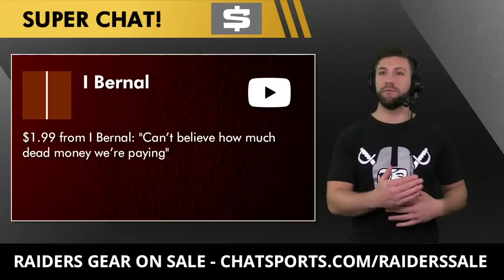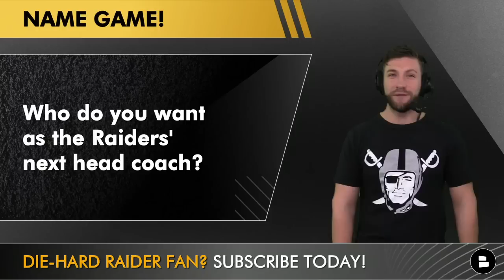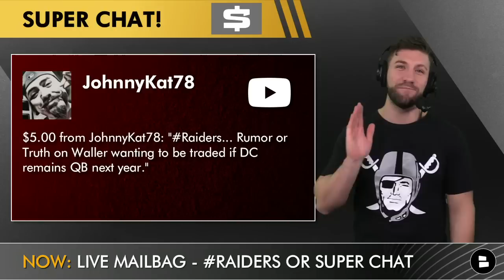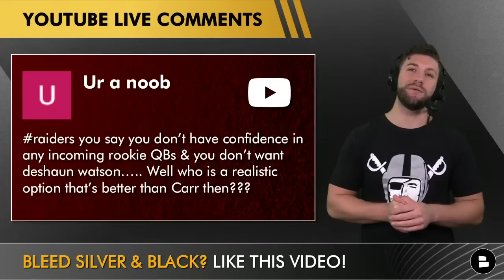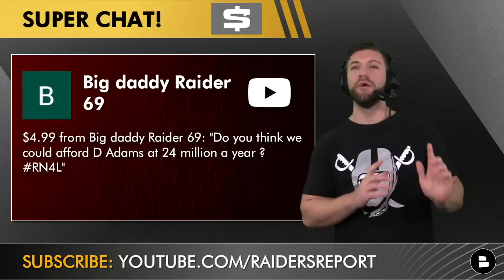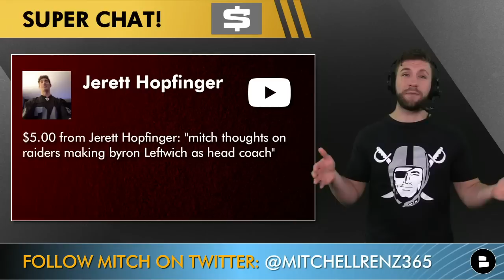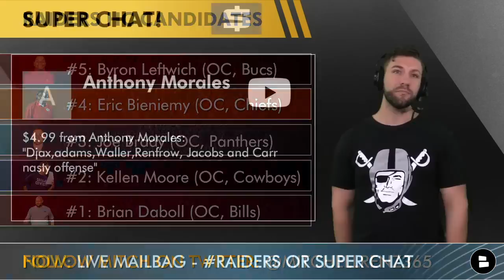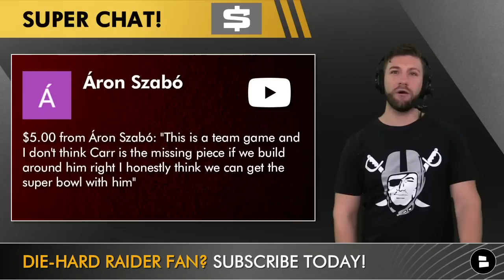Raiders Should Hire Joe Brady To Be 2022 Head Coach? Offseason QB Targets | Raiders Rumors Mailbag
Raiders should hire Joe Brady to be the head coach in 2022? Raiders rumors in today’s mailbag are around potential Raiders head coach candidates, offseason QB targets if Derek Carr doesn’t workout featuring Russell Wilson, and more. Las Vegas Raiders Report host Mitchell Renz answers all of your questions in today’s Raiders rumors mailbag!

Questions asked in today's Raiders Mailbag:
- Raiders 2022 cap space
- Chat Sports host Tom Downey looks great in a Raiders jersey!
- Should the Raiders defense blitz more?
- Hire Joe Brady as the next head coach?
- Will the Raiders trade Darren Waller if Derek Carr is the quarterback in 2022?
- Raiders vs. Cowboys recap
- Trevon Moehreg for Defensive Rookie of the Year or Maxx Crosby?
- Raiders 2022 free agent targets in the secondary
- Derek Carr replacements in 2022: NFL Draft or free agency?
- Kellen Moore as the next Raiders head coach?
- Sign Davante Adams in NFL free agency?
- Sign Brandon Scherff in NFL free agency?
- Happy the Raiders didn’t sign Odell Beckham Jr.?
- Will Maxx Crosby make the 2021 NFL Pro-Bowl?
- Byron Leftwich: The next Raiders head coach?
- Desean Jackson, Darren Waller, Hunter Renfrow, Josh Jacobs and Derek Carr: A “nasty’ Raiders possible offense
- Russell Wilson or Derek Carr better?
- Raiders Super Bowl bound?
- Alex Leatherwood grade?
- Hire Jack Del Rio as the next Raiders head coach?

Do you have a Facebook?

Last Week’s Raiders Mailbag:
- Raiders Rumors Mailbag: Darren Waller Wants Derek Carr Trade? Keep Mariota, Sign Cam Newton In 2022?

Here are the questions Mitchell Renz asked in today’s video:
- Who do you want the Raiders next head coach to be?
- Better QB? Russell Wilson or Derek Carr
- What do you want for Christmas?